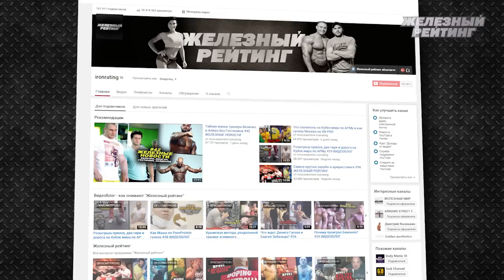Нереальный Кирилл Сарычев ЖЕЛЕЗНЫЙ ПОНЕДЕЛЬНИК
С какого веса начинал свою звездную карьеру Кирилл Сарычев и почему он не сделал ещё один, рекордный подход? Все подробности в программе "Железный понедельник"